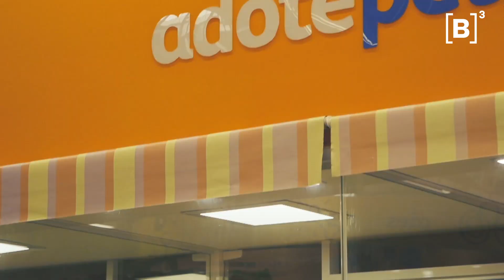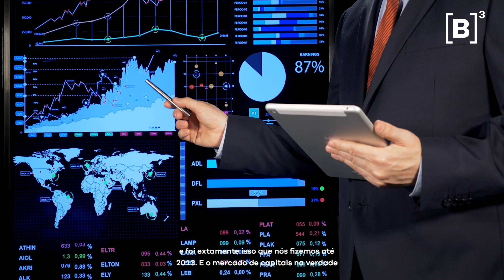B3 Convida Empresas | Petz - Episódio 1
Chama o cachorro, o gato e todos os pets da casa para ouvir com você o Sérgio Zimerman, presidente e fundador da Petz, contar um pouco sobre a sua jornada empreendedora, os desafios do seu nicho de mercado e as iniciativas da empresa para se adaptar às necessidades dos consumidores. Confira mais um episódio do B3Convida.

PraTodosVerem PraCegoVer Um vídeo que inicia com um fundo azul escuro e o logo da B três: um B entre chaves elevado à terceira potência no centro. Na sequência está escrito “B três convida Petz seu pet center de estimação.” O material faz parte do B três convida, que, neste episódio, ouve o presidente e fundador da Petz, Sérgio Zimmerman, contar um pouco sobre a sua jornada empreendedora, os desafios do seu nicho de mercado e as iniciativas da empresa para se adaptar às necessidades dos consumidores. O logo da B três permanece fixado durante todo o vídeo, no canto superior direito.